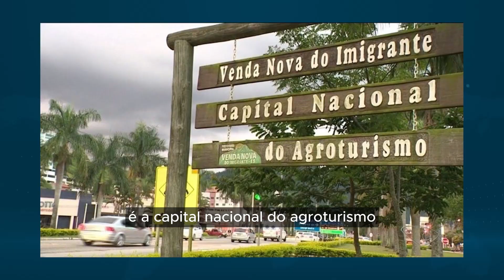MovNews em 1 minuto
Veja no MovNews em 1 minuto tudo o que foi destaque nesta quinta-feira, 27.